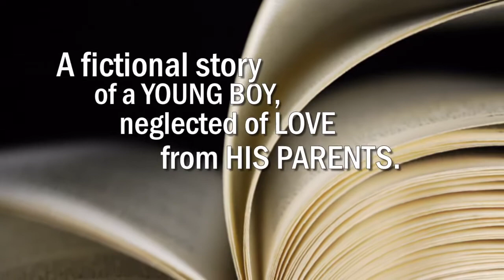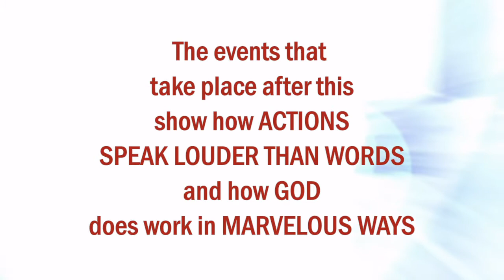Glenn McCoy - It Seemed Like the End